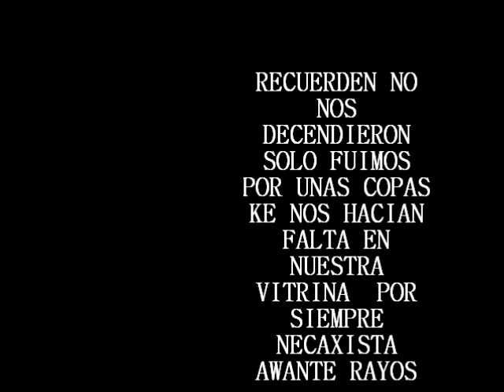necaxa mi mas grande amor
imagenes de los rayos